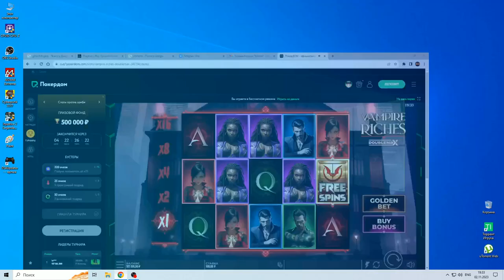X2200 in vampire riches doublemax. Online casino 2022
X2200 in vampire riches doublemax.